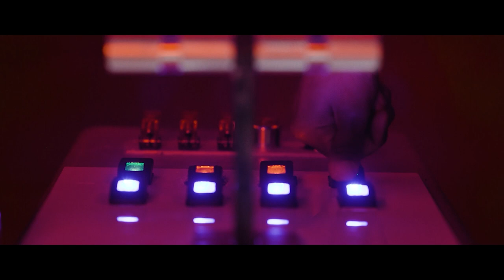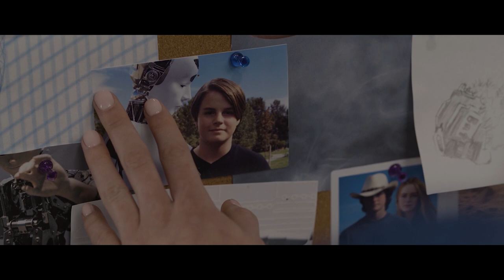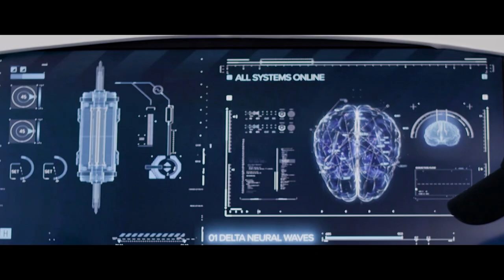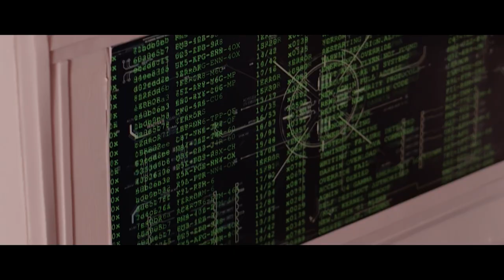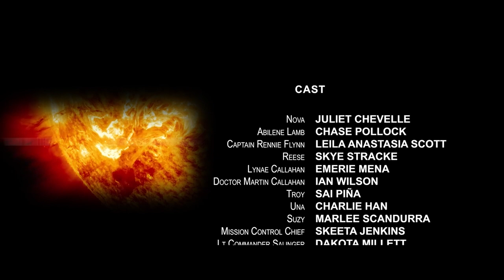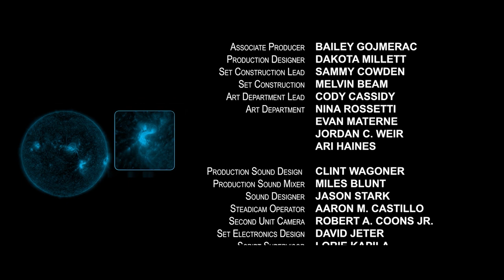Nova (2022) | Full Movie | Juliet Chevelle, Skye Stracke, Chase Pollock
On a mission to set up a robot colony on Mars, an AI officer is caught between her human crew and her own kind when a mutiny erupts on the flight.

Written & Directed by Dana Cowden
Starring: Juliet Chevelle, Skye Stracke, Chase Pollock, Leila Annastasia Scott, Skeeta Jenkins